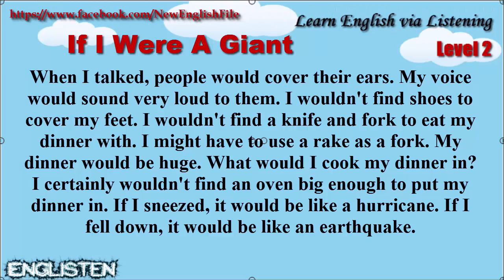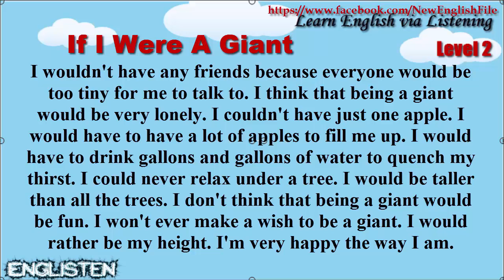Learn English via Listening Level 2 Unit 12 If I were a Giant